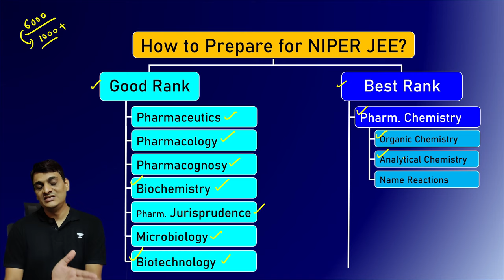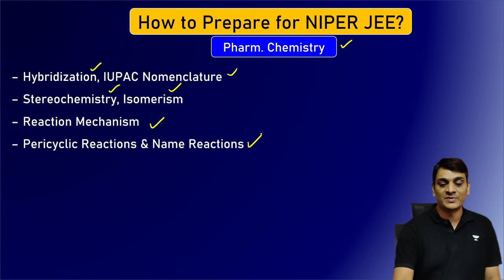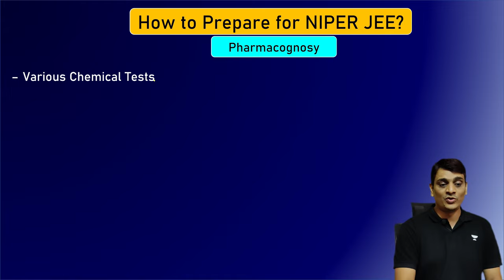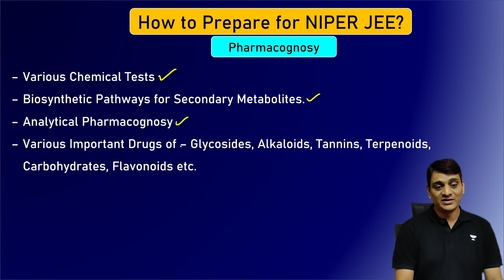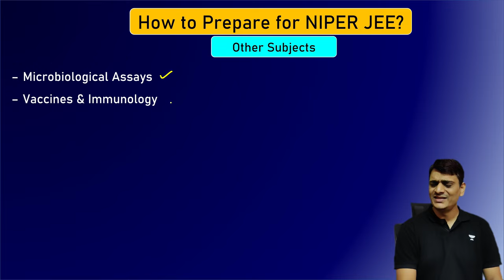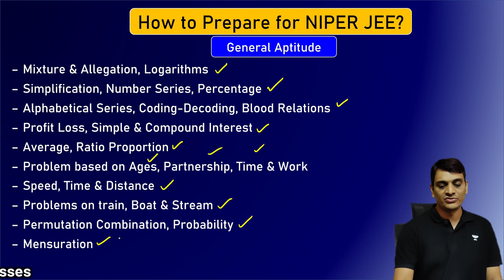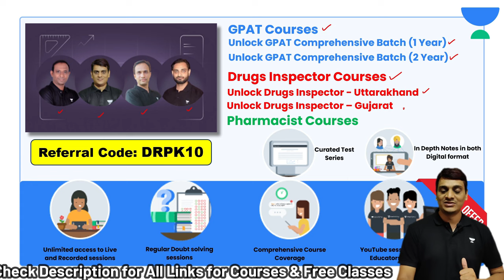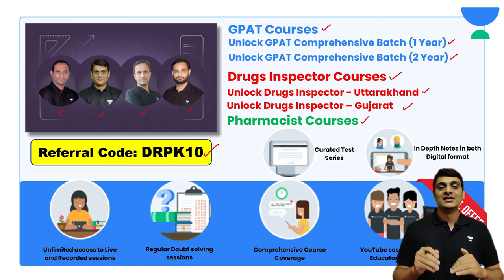How to get into NIPER - A Complete Guidance | Niper 2024 | (By Dr. Puspendra Sir)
🙏🏻Welcome to Let's Crack Pharma, your one-stop solution for all Pharma Exams preparation like GPAT, NIPER, AIIMS Pharmacist, Drug Inspector, B Pharma, M Pharma📚

👉 MRP:  Rs.-12999/- Offer Price: Rs 5999/-

👉Course MRP: Rs7999/- Offer Price: Rs 3374/-

👉 Price:- MRP 3999/- Offer Price :- 1874/- only

Unlock Pharmacist Exams in India (State & Central Level) 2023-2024
👉 Price:- MRP 3999/- Offer Price :- 2249/- only

👉🏻You can enroll in a Unacademy Subscription and get the following benefits